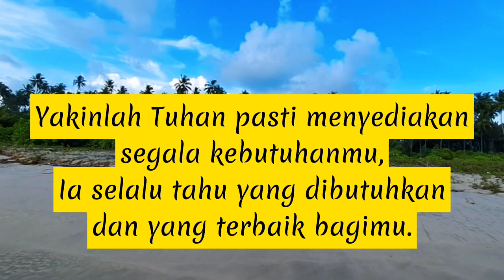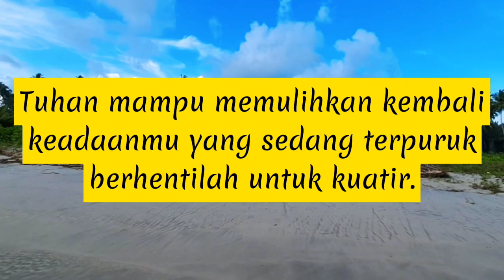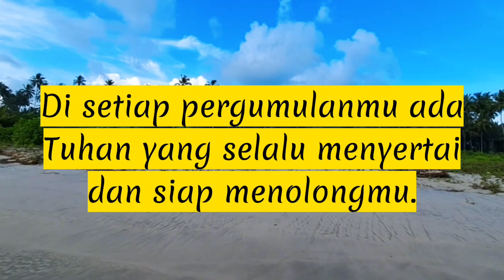Pertolongan Tuhan tepat pada waktu-Nya